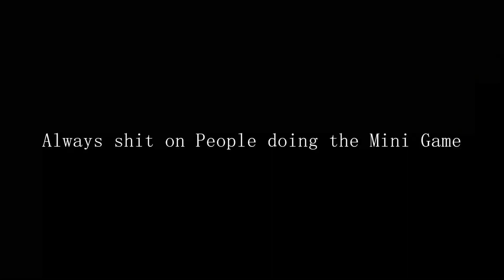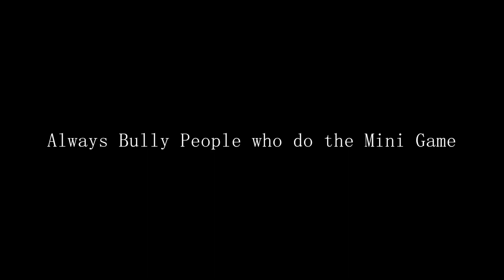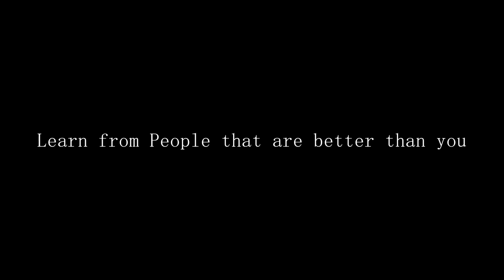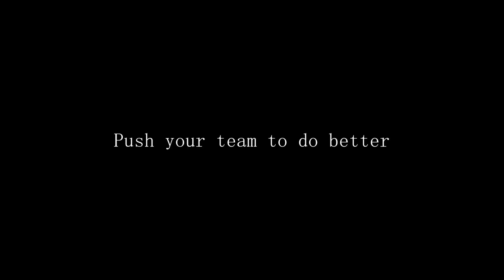First Class Trouble in a Nutshell